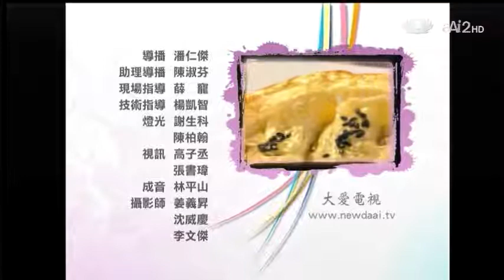20130923《現代心素派》調味料裡--咖哩鬆、咖哩派 (姜雅仙)